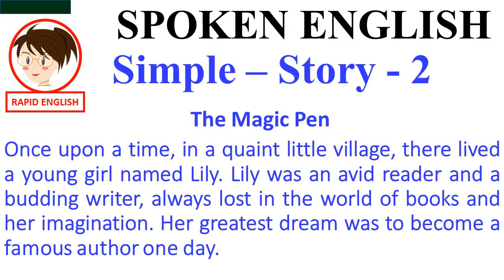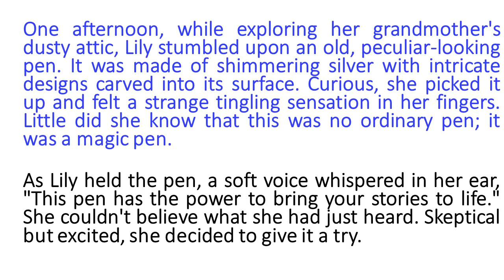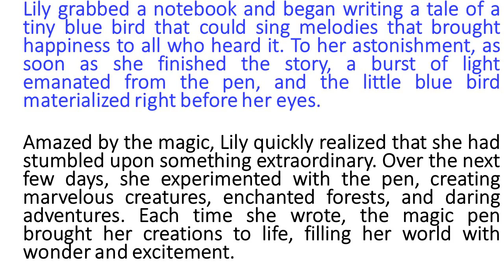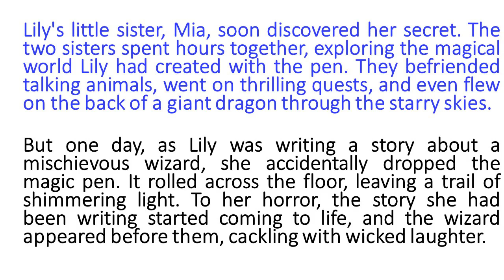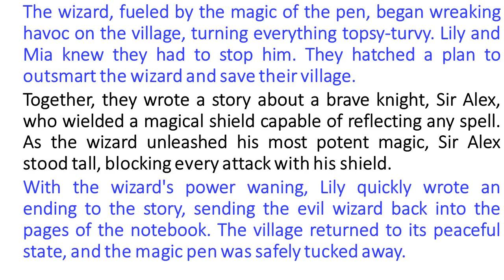SIMPLE STORY -2 - SPOKEN ENGLISH - |Learn English Live 24/7 🔴 English Speaking Practice - Spoken